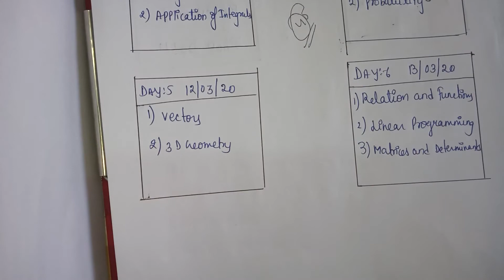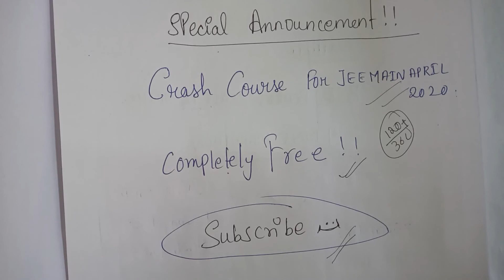9 Days Strategy to Score 80/80 Marks in 12th Maths Board Exam | CBSE BOARDS 2020| Hrithik Mondal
9 Days Strategy to Score 80/80 Marks in 12th Maths Board Exam

9 Days Strategy to Score Good Marks in CBSE Class 12 Maths | CBSE Class 12 Board Exam. CBSE Class 12 Board Exam: How to Score good marks in Maths Class 12 Boards with 9 days strategy By Hrithik Sir. How to get good marks in maths cbse class 12 board exam by Hrithik Sir. This session How to score good marks in maths, 12th board with 9 Days Strategy increasing your marks in CBSE Class 12 Board Exam.